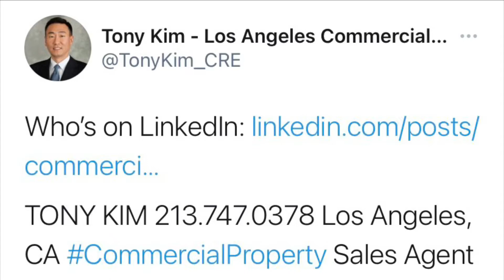Who’s on LinkedIn:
Commercial realestatesales broker professional